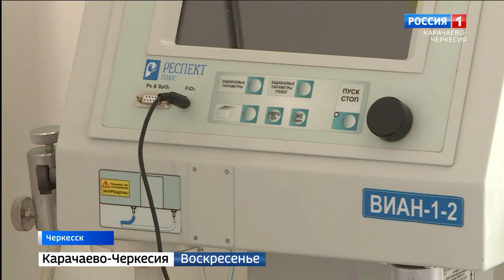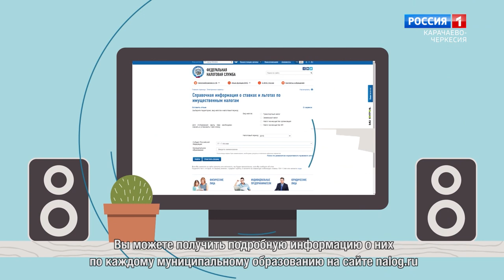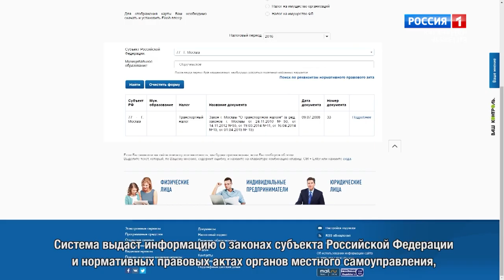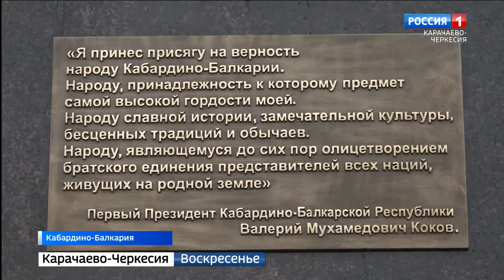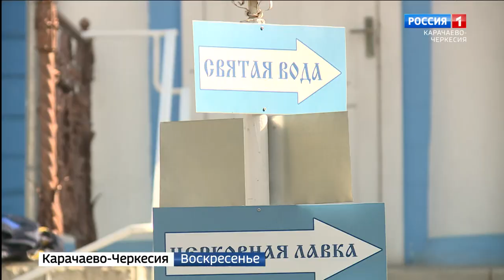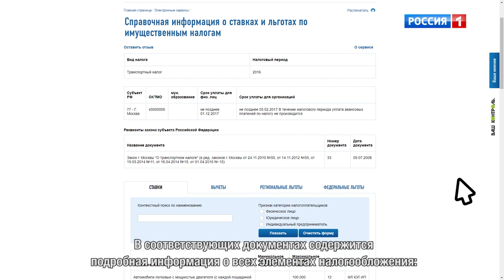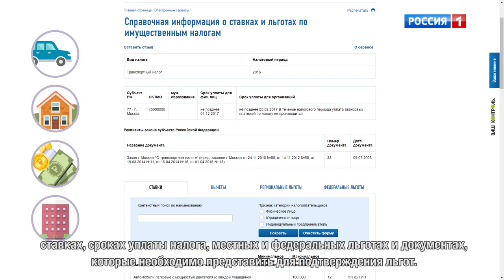Вести. События недели 24.10.2021